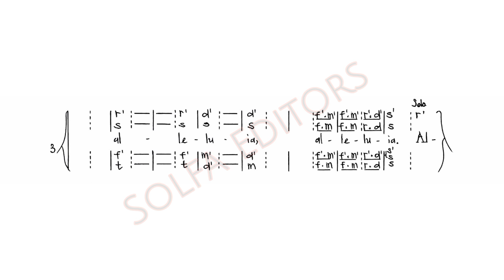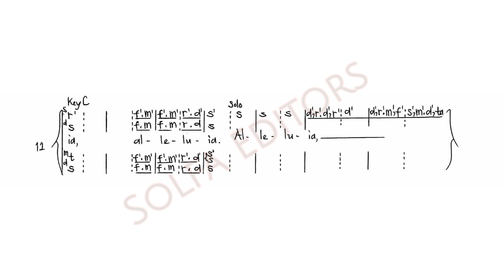Mozart's Alleluia (Chorus) - K108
Regina Coeli K108

Audio Credit:
Anthony Mondon